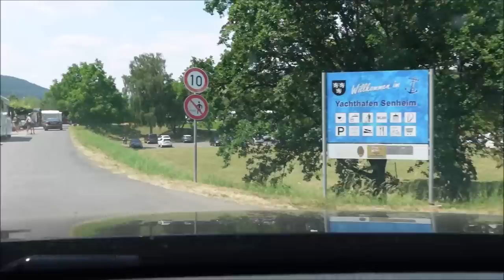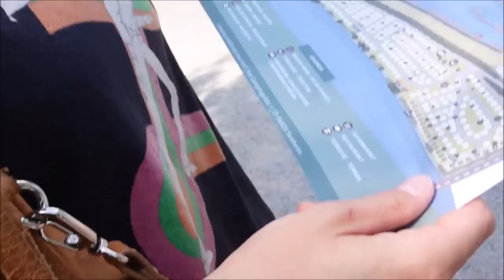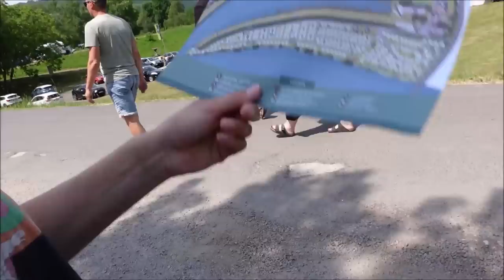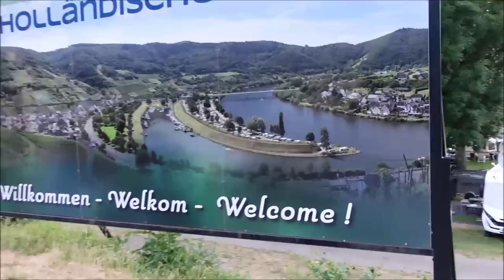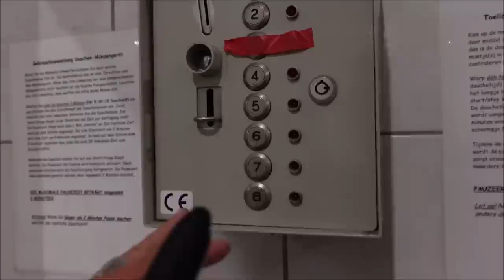#179 Camping Holländischer Hof in Senheim (Moezelstreek)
In deze vlog reizen we richting de Moezelstreek. We arriveren op Camping Holländisher Hof in Senheim. De camping ligt direct aan de Moezel en is van Nederlandse eigenaren. We krijgen een plek toegewezen en installeren de caravan.

Veel kijkplezier!

Camera:
Vlog camera Sony ZV-1 II